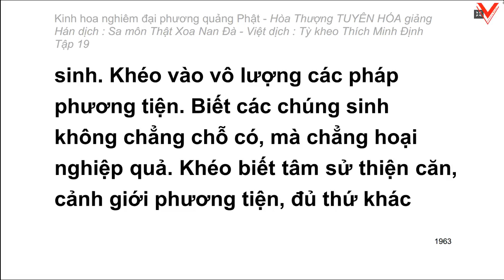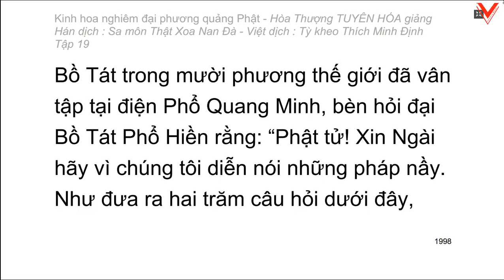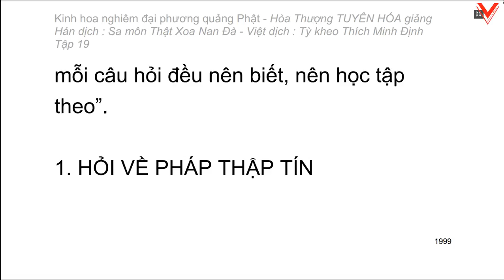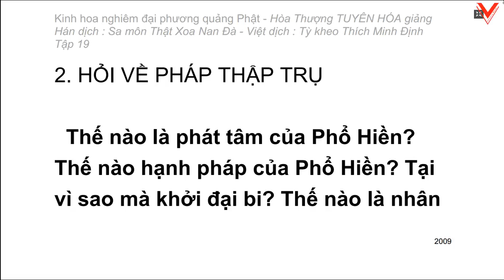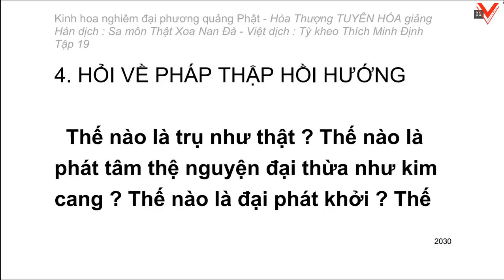Kinh hoa nghiêm - hoà thượng Tuyên Hoá giảng giải - Tập 19/25 (tiếp theo)